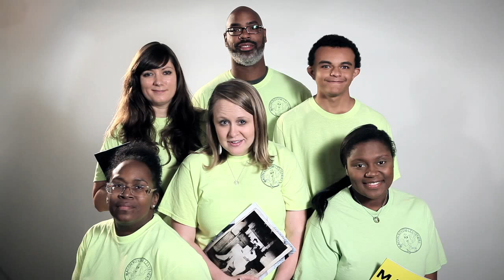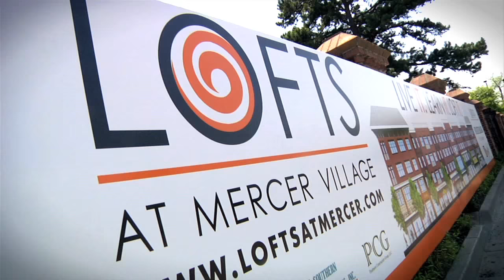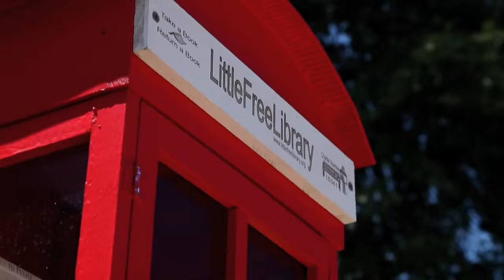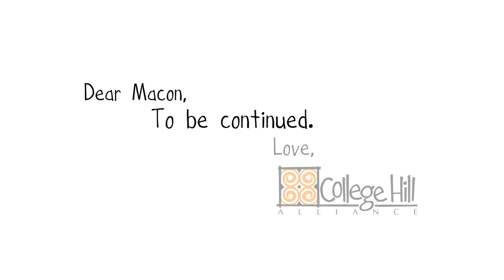Dear Macon, Love the College Hill Alliance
Dear Macon,

Our ultimate goal is to ensure that the magic of College Hill – our quirky, cool, can-do spirit – continues to weave itself into the social fabric. We want it to be finally obvious that the College Hill Corridor is more than a location. It’s a vibrant place full of new ideas and new faces. And it's built for all of Macon to seize.

Love,

the College Hill Alliance